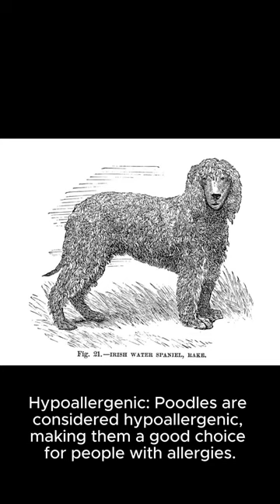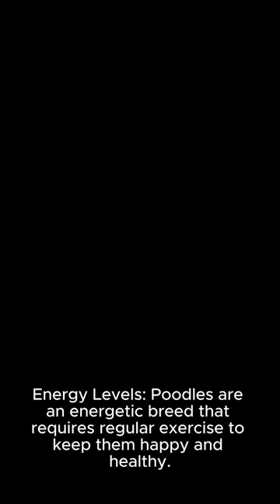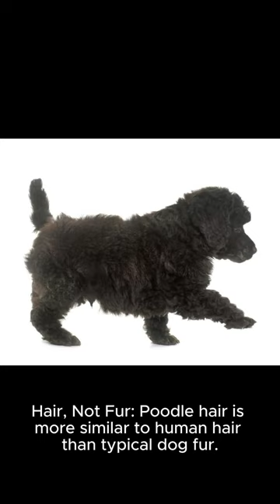The Colorful World of Poodles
Dive into the vibrant and animated world of poodles in this captivating video. Learn about the various colors and patterns that make poodles one of the most visually appealing breeds. From standard to miniature, discover the unique characteristics and personalities that lie behind these stunning coats. Whether you're a poodle enthusiast or simply interested in dog breeds, this video is a delightful journey into the colorful world of poodles.